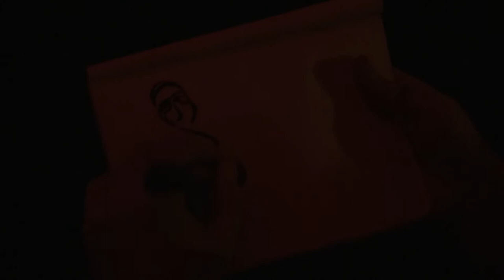ZU 19/11/15 Montreuil, Instants Chavirés -5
Organisé par Zu et Solfo Bookings, Instants Chavirés et Gee Goll
son : Benjamin

setlist :

the unseen war
rudra dances over burning rome
cortar todo
vantablack vomitorium
silent weapons for quiet wars
beata viscera
eryinnis
chtonian
carbon
conflict acceleration
goodnight civilization
ostia
encore :   obsidian